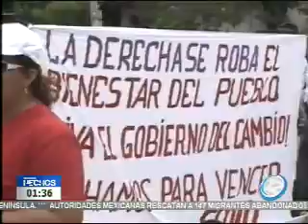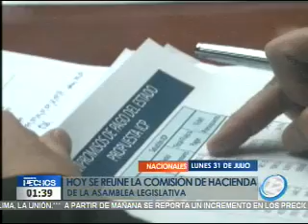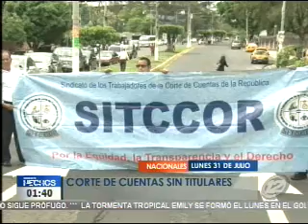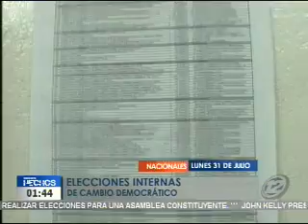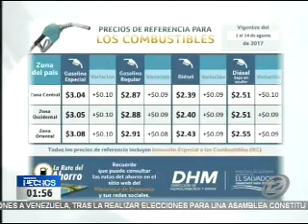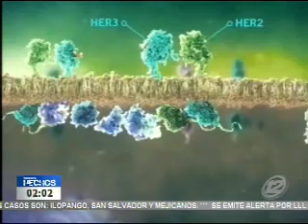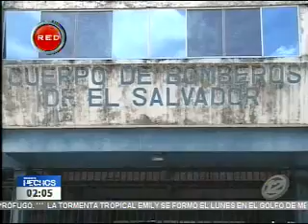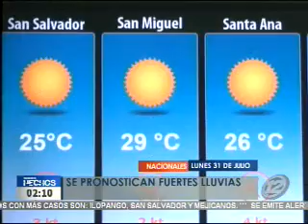Noticiero Hechos MD: Programa del 31 de Julio 2017